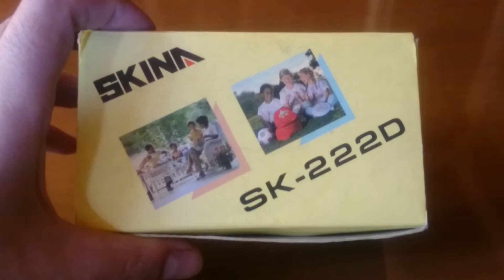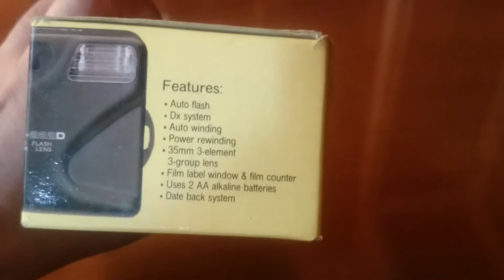Обзор фотоаппарата SKINA SK-222D (Arm.)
Из моего архива!)